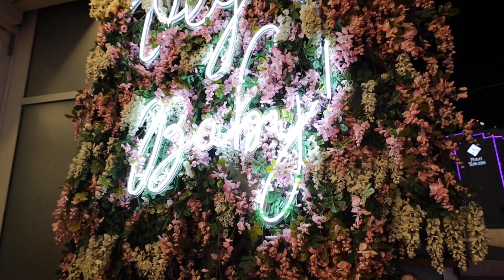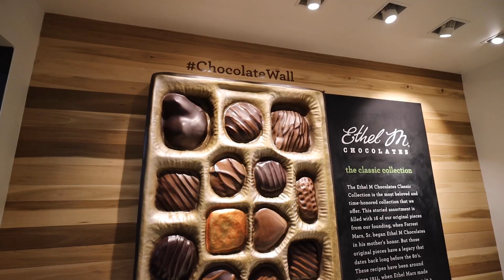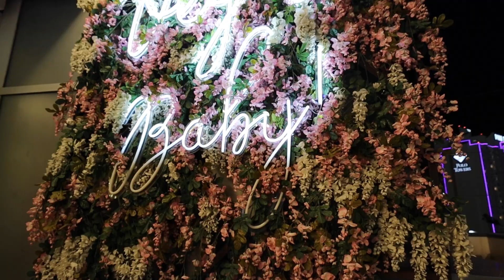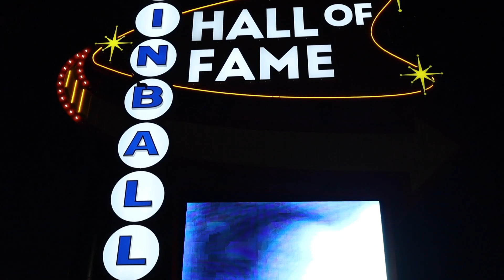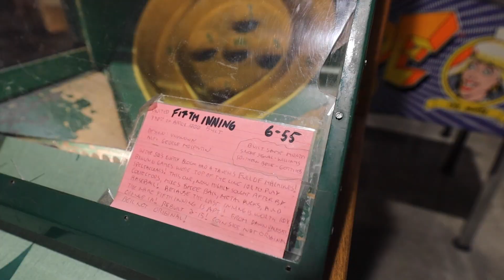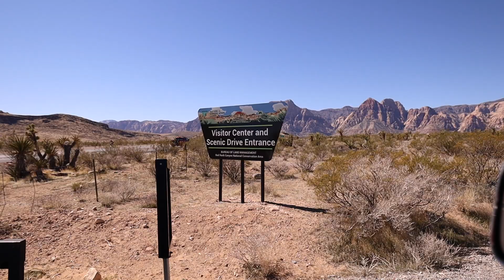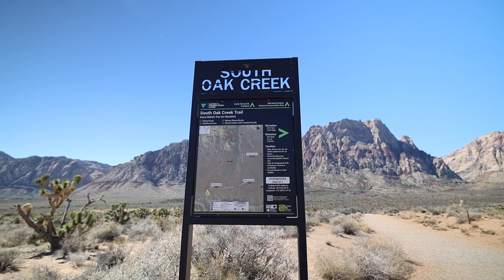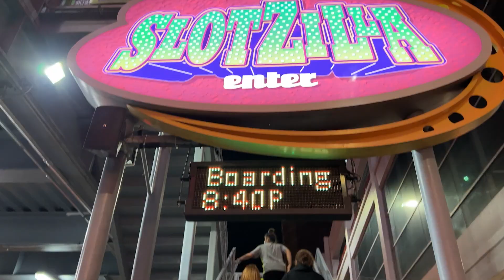Las Vegas Activities for Families? 😱 (You will be SURPRISED!)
⬇️ ⬇️ ⬇️ CLICK SHOW MORE ⬇️ ⬇️ ⬇️

✅ About this video:
Have you ever been to Las Vegas, Nevada? Whether it's your first time or hundredth time, you will want to watch this! We go beyond the Vegas strip to show you some must-do activities.  Of course, we can't go to Vegas and not visit the Bellagio Hotel Fountains, or eat at the Sugar Factory or even take a zip line down Fremont street (that one was intense). We want to show you how a family can still have fun in Las Vegas even without alcohol or gambling involved.  Yes, it can be done! Join us as we show you numerous ways to have fun and explore Las Vegas!

👉 Canon RF 15-35mm F2.8 L IS USM (Lens)
👉 Rode VideoMic Pro Plus
👉 Rode VideoMic NTG
👉 DJI Mavic Air 2 Fly More (Drone)
👉 GoPro 9